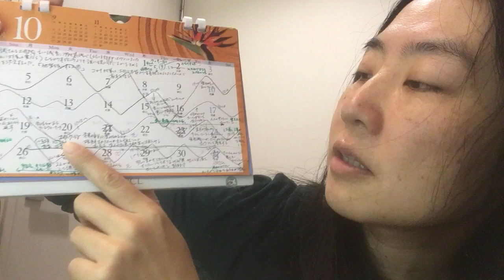10/20土用予報解説動画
note掲載、美彪っちの土用予報2020秋

10/20、解説動画です！